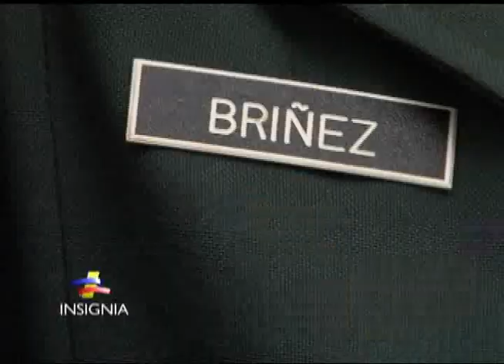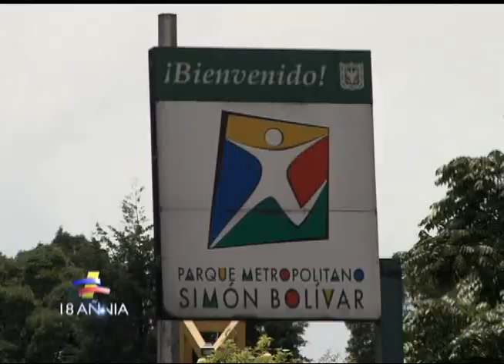Niños vestidos de militar fueron la constante en el desfile del 20 de Julio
Cientos de miles de bogotanos salieron a ver el desfile del 20 de Julio en el que los niños mostraron su amor por las Fuerzas Militares de Colombia luciendo sus uniformes y tomándose muchas fotos al lado de sus héroes.